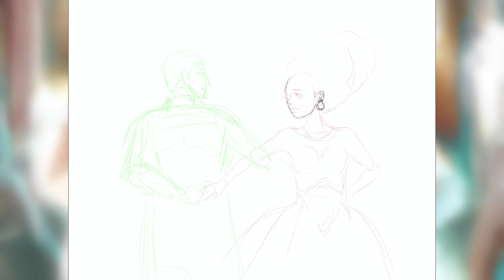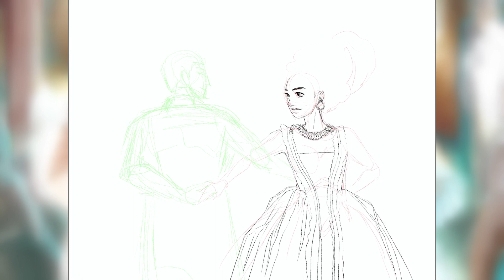Queen Charlotte: A Bridgerton Story art | Watercolor Sketch Painting with Procreate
Inspired by Netflix show "Queen Charlotte: A Bridgerton Story," using watercolor brushes in procreate to paint a scene from episode 6. Featuring young King George (Corey Mylchreest) and young Queen Charlotte (India Amarteifio) Enjoy!- Michelle

Tools | Procreate on Ipad
Music | Asher Fulero
We are an art channel featuring portraits, illustrations, creative designs, and art challenge drawings. Enjoy the different art collections and visual art challenges from digital to traditional works using ink, colored markers, charcoal, pastels, acrylic and many other mediums by a brother and sister artists.

Our intentions is to show or demonstrate the process of an artwork, engage in fun art activities, and entertain everyone who appreciate visual art.

We would like to hear from you. We would like to know what kind of artwork or art activities would you like us to do. Tell us what we can improve on and what we can make this world an art enjoyable place to live.

MK ME DRAW | Weekly videos of speed drawings, art time lapses and painting art videos by Filipino-American sibling artists Miguel Karlo Dominado and Michelle Erin Dominado. Don't forget to turn on notifications for our channel and FB page for updates and special announcements!